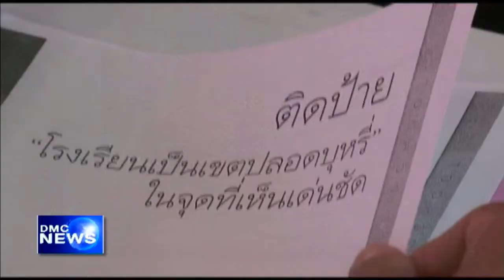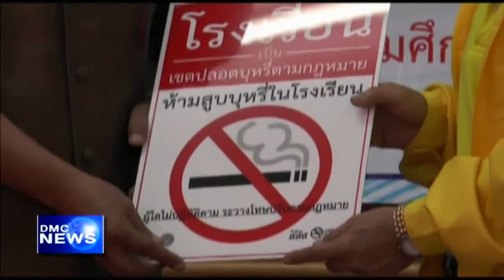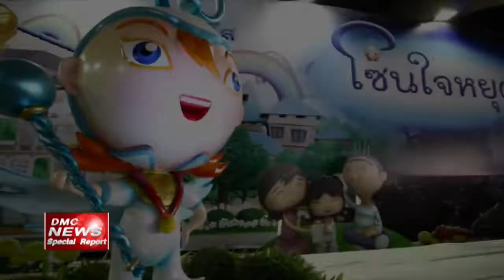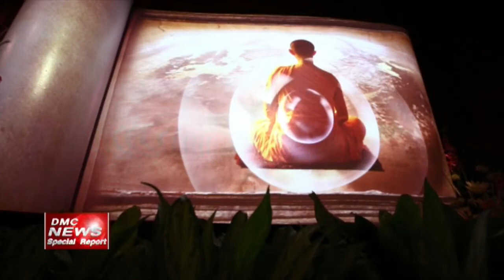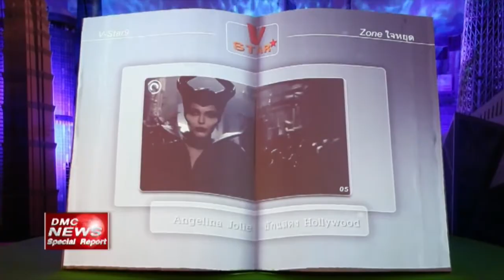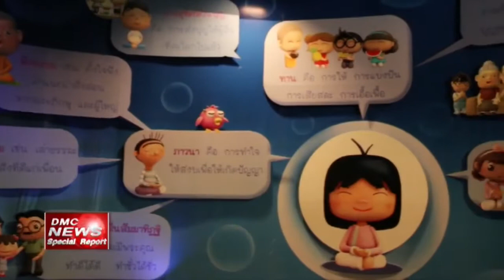สรุปข่าว DMC 12 ธ.ค. 2557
สรุปข่าว DMC News วันที่ 12 ธันวาคม พ.ศ. 2557